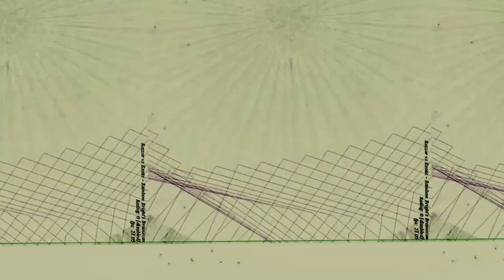[EPILEPSY WARNING] Movie 23 06 14 22h45m16s